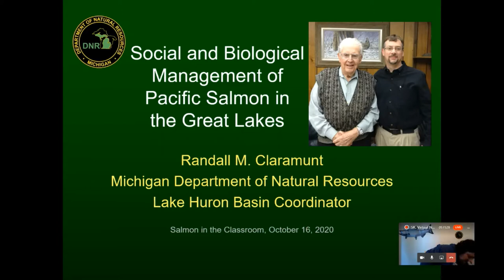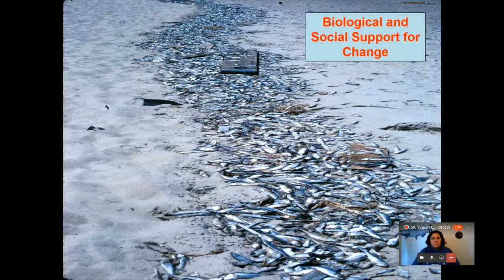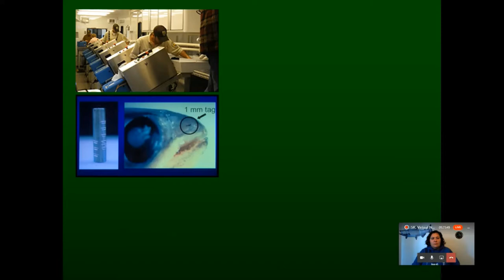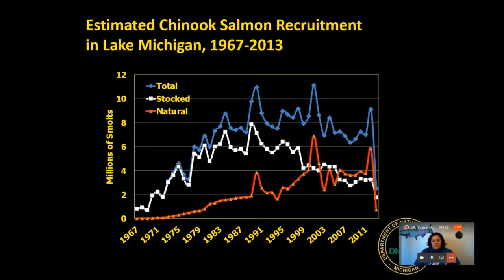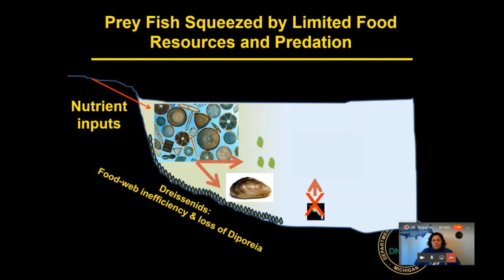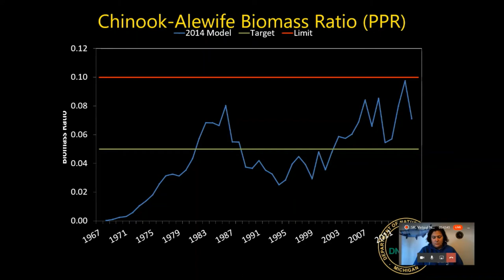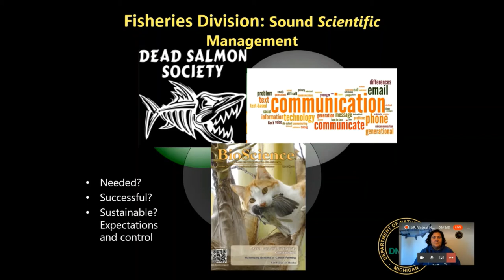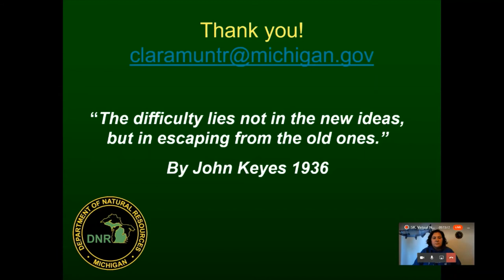SIC Workshop session 5 State of Salmon in Michigan